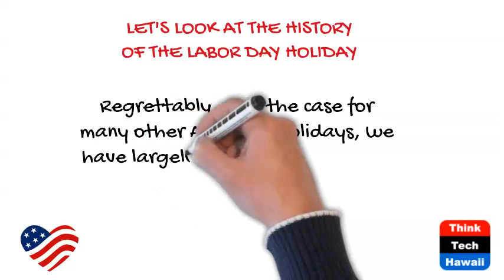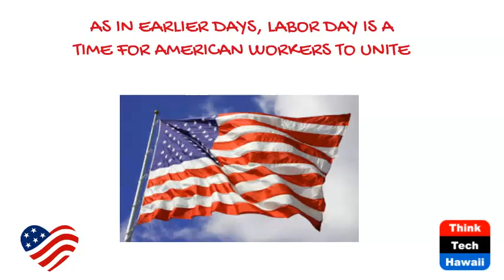Commentary - Celebrating Labor Day